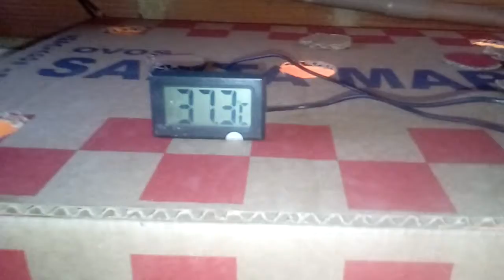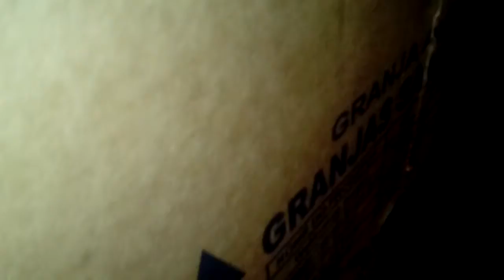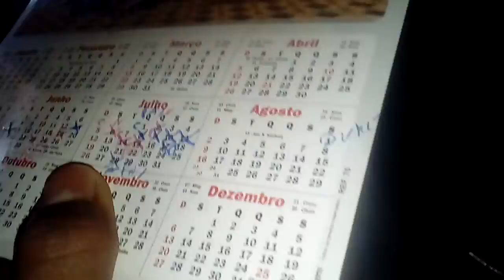Mostrando a chocadeira funcionando